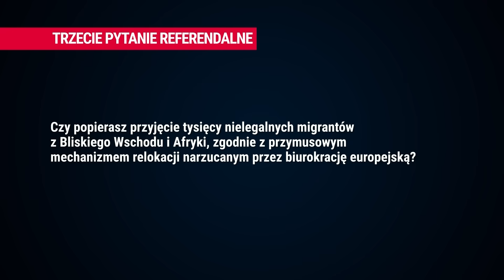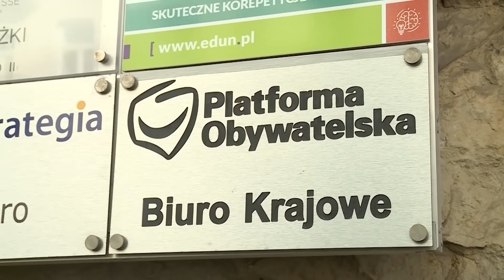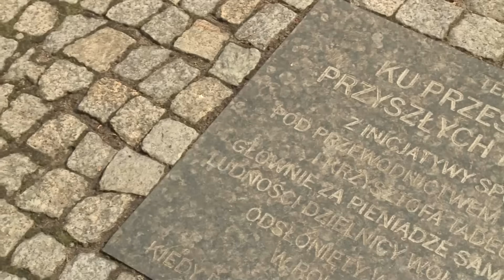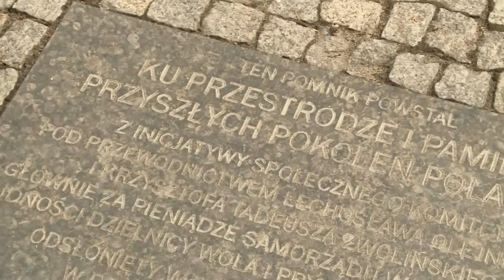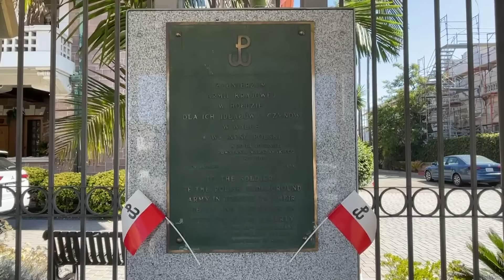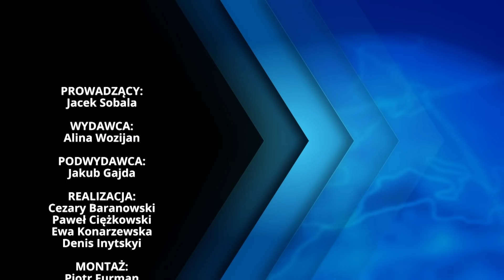Dzisiaj Informacje TV Republika 13-08-2023